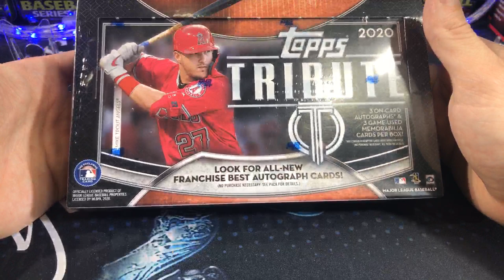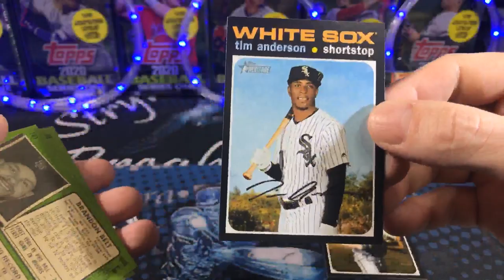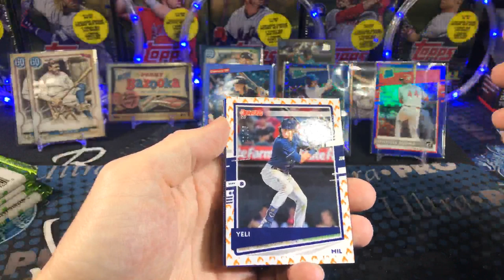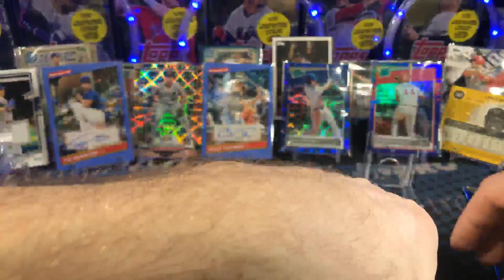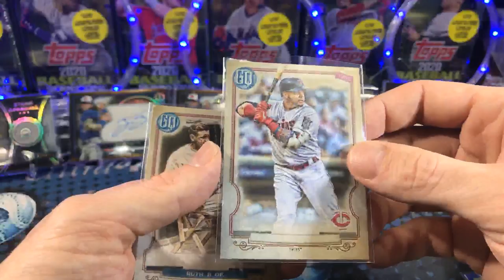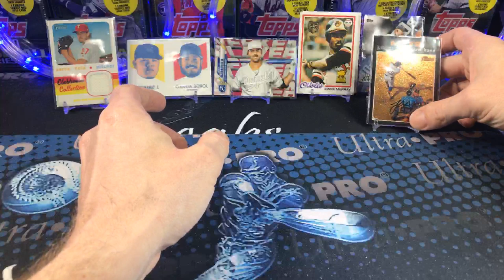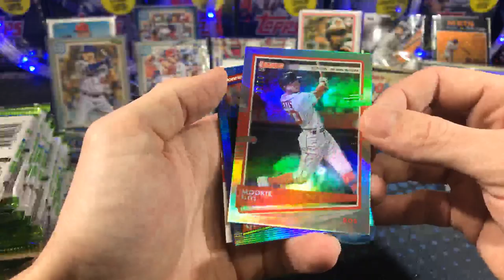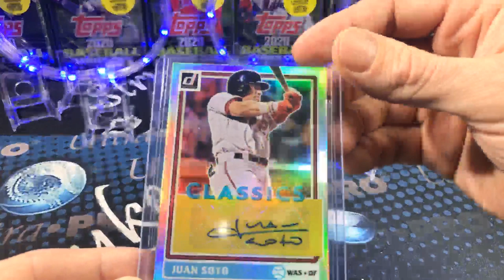2020 Topps Tribute Baseball Cards Mixers #1 & #2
Friend Mail:
Stryker